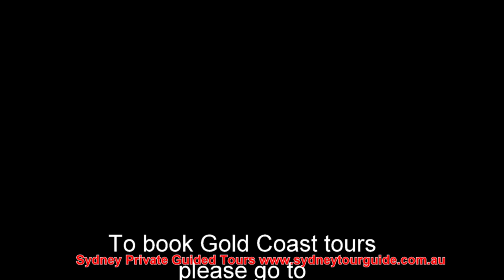Gold Coast Helicopter Flight on private tour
Sydney Private Guided Tours Company organizing private tours in Gold Coast and Brisbane.  On a private tour you could include helicopters flight around the City. Heli departs our heliport climbing across the Gold Coast’s picturesque inland waterways overflying the Turf Club and Jupiters Casino, before descending low level coastal viewing the Q1, Surfers Paradise, Seaworld and South Stradbroke Island returning south across the Broadwater for a landing at Mirage Heliport.